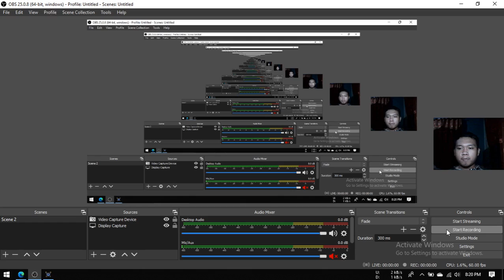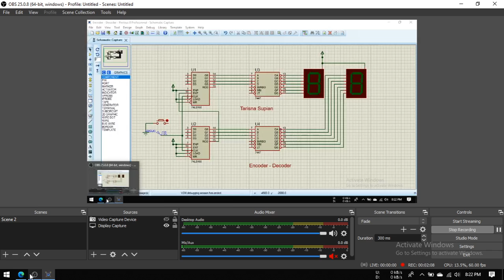Encoder Decoder - Teknik Digital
Nama : Tarisna Supian
Kelas : Elektronika 1A
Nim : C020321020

Teknik Digital
Encoder  Decoder
Dosen : Zaiyan Ahyadi, ST, M.SC